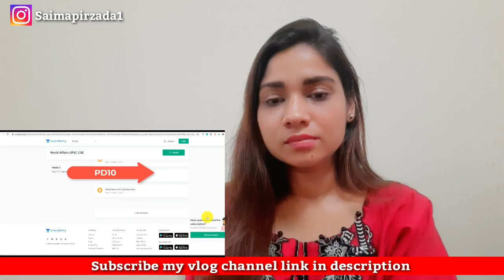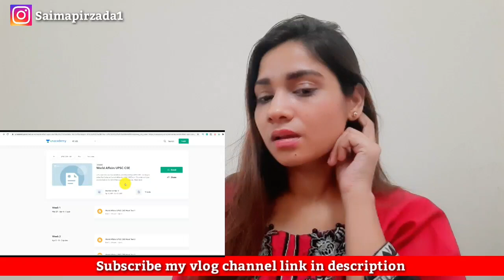Mahabharata and Ramayana in Saudi Arabia’s School Curriculum - SaudiArabia​ | Pakistani reaction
Mahabharata and Ramayana in Saudi Arabia’s School Curriculum - SaudiArabia​ reaction.
@Saima Pirzada vlog